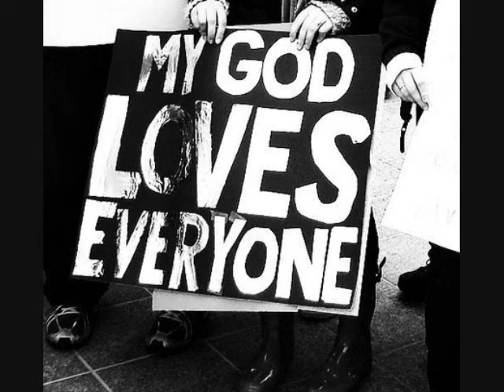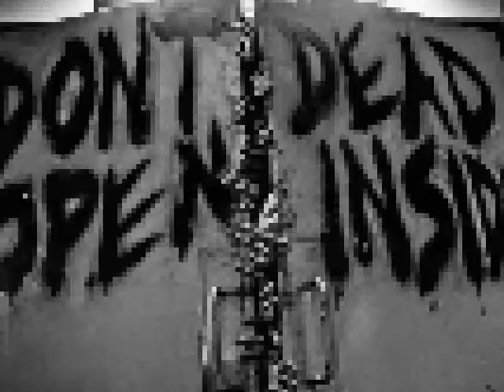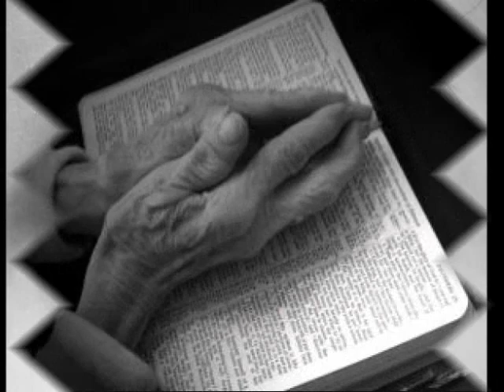Breaking Benjamin Dance with the Devil (video)